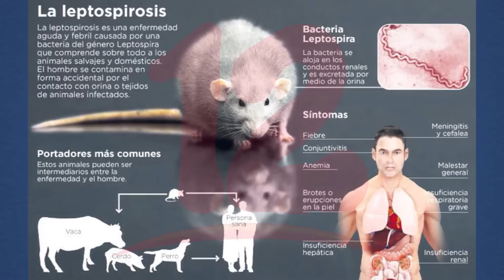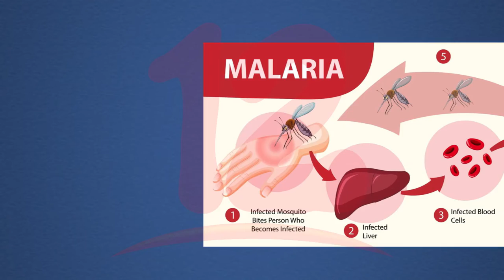Casos de malaria y leptospirosis tienen a incrementar en temporada lluviosa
Noticias12Nicaragua El doctor Jorge Manzanares manifestó que es muy común que en estas fechas tiendan a darse más casos de malaria y leptospirosis, por lo que recomienda que ante cualquier síntoma acudir donde su especialista.